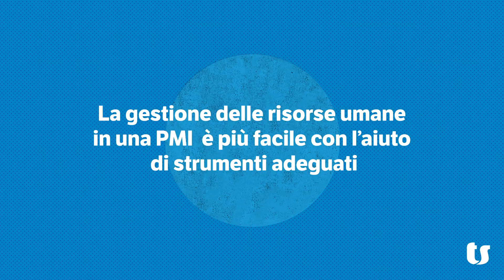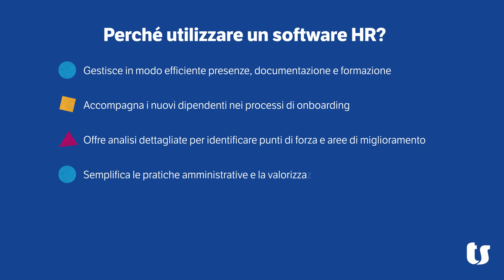Gestione dipendenti nelle piccole e medie imprese: come renderla efficace | TeamSystem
La buona gestione delle risorse umane nelle PMI è fondamentale per il successo e la crescita dell'azienda, per questo è importante capire come amministrarle al meglio.

Sebbene le piccole e medie imprese abbiano spesso risorse limitate rispetto alle grandi aziende, è comunque possibile implementare pratiche efficaci per gestire al meglio il personale.
Adottare un software può essere la strategia giusta per amministrare in modo semplice ed efficace tutti gli aspetti più importanti legati alle risorse umane.
TeamSystem HR è la soluzione All-in-One pensata per consentire alle PMI di qualsiasi dimensione di gestire tutte le aree cruciali della gestione delle risorse umane: rapporti di lavoro, welfare aziendale, formazione, salute e sicurezza e molto altro.
Da un’unica soluzione è possibile seguire il dipendente nel suo intero percorso di lavoro: dall’assunzione fino alla cessazione del rapporto.
Scopri come gestire a 360° le risorse umane della tua azienda
Scopri come gestire il boom di dimissioni e il forte turnover anche nelle piccole e medie imprese